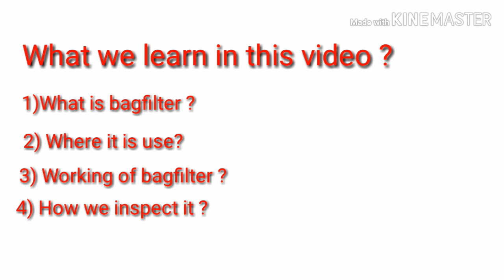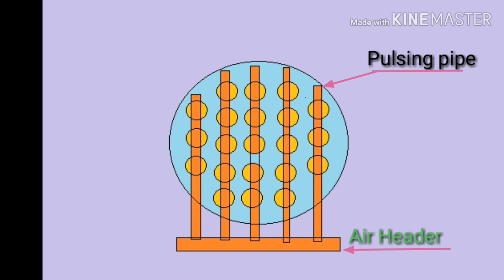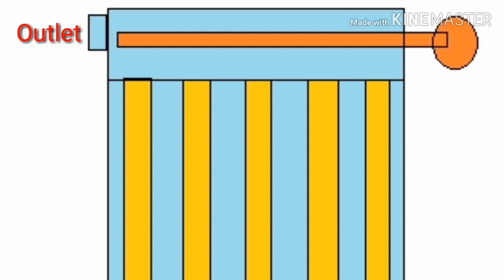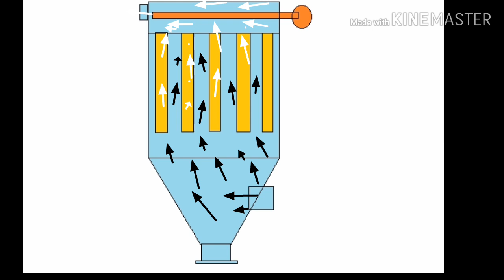Bagfilter | Full working Explained of Bagfilter | In Hindi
Video is explaining about Bagfilter.
What is Bagfilter ?
Where it is used ?
how it is work ?

Work from home : Join Fiverr and discover the fastest way to hire freelancers, for any online project. Thank me later!

Free account with upstox  and start trading